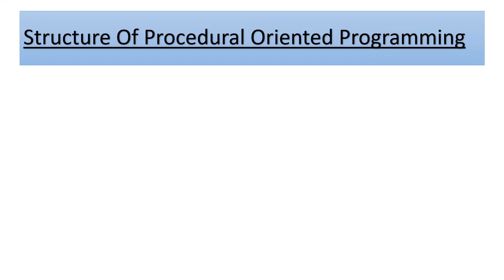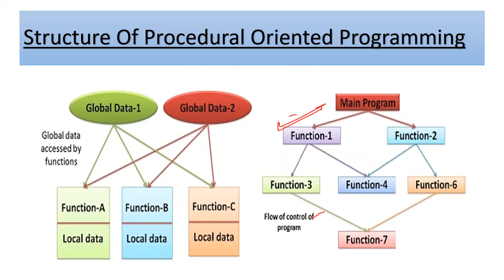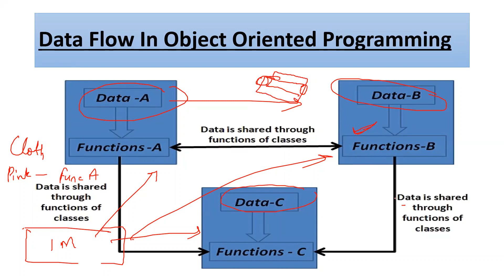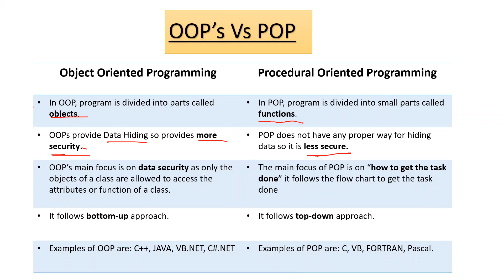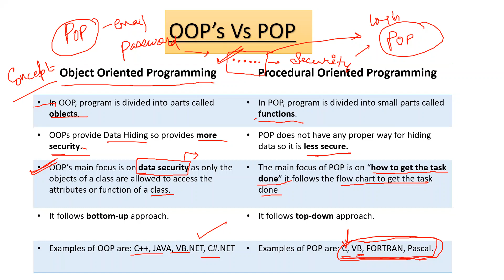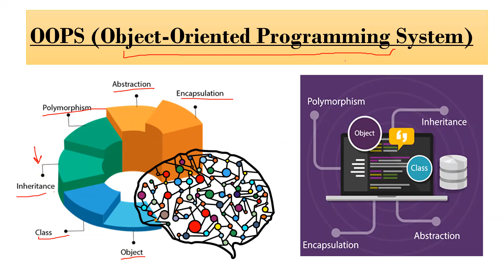POP Vs OOP || Procedural Oriented & Object Oriented Programming || JAVA for beginners || Episode 4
In this video, I have covered the next topic - Why & How JAVA is Object-Oriented?

Here, we will learn about POP and OOP-
⭐ Structure of POP
⭐ Data Flow in OOP
⭐ OOP Vs POP
⭐ What is OOP

Happy Learning!

JAVA Course for Beginners
JAVA Tutorials in Hindi
Range Programs
Nested Loops in JAVA
JAVA Range Programs
JAVA Course for 10th ICSE
JAVA 9th ICSE
JAVA Course for 9th ICSE
JAVA Course